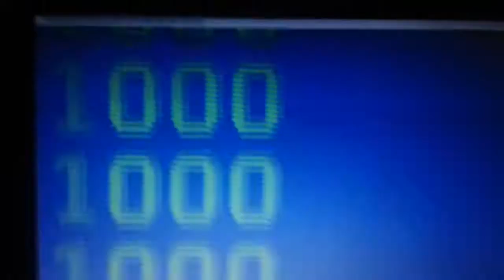THX FOR 1000 SUBSCRIBERS:)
Tüm abonelere teşekkürler.